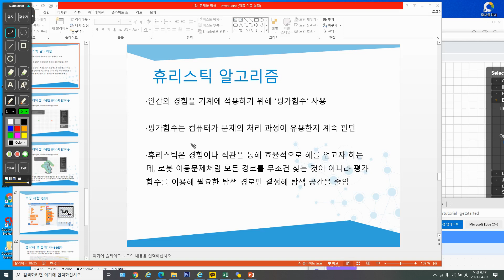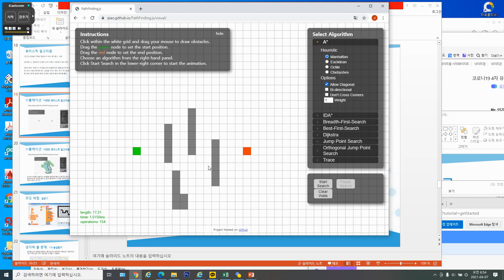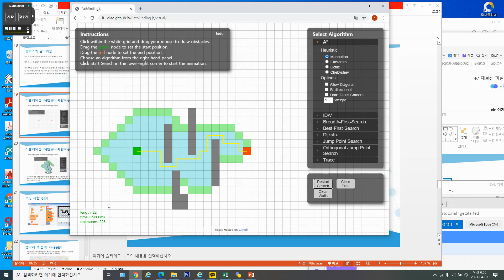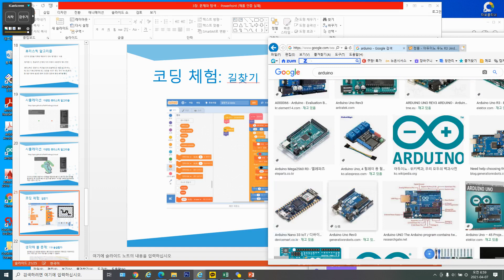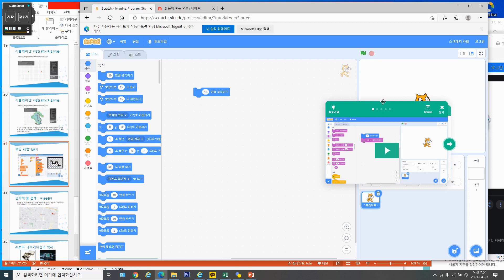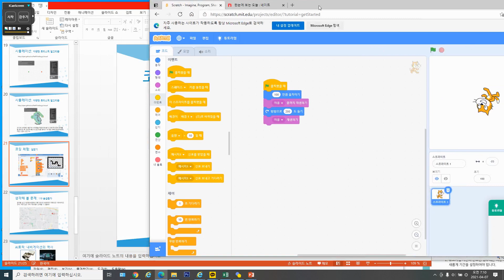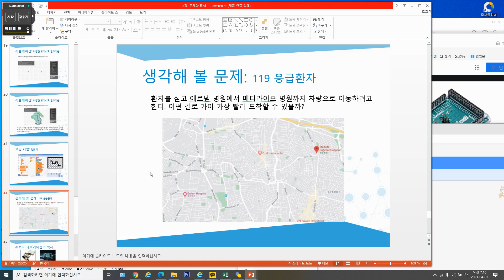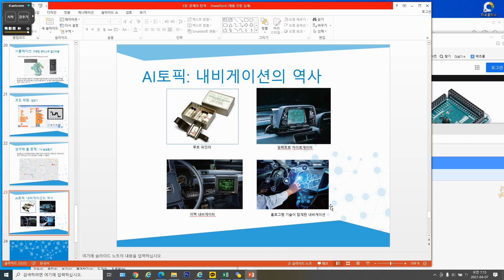인공지능3 2